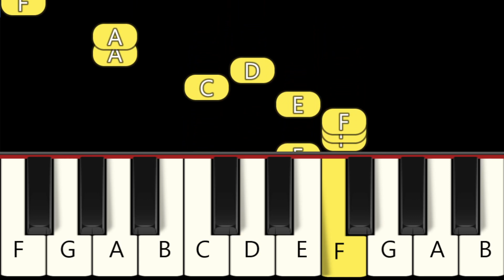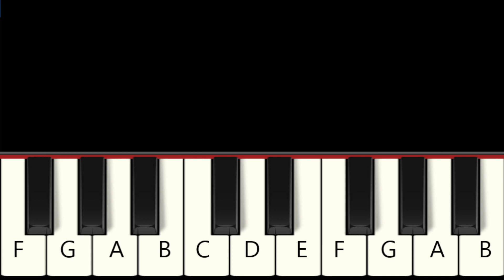Skibidi Toilet Grimace Shake - Fast and Slow (Easy) Piano Tutorial - Beginner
Mashup of 2 songs: Skibidi Toilet & Grimace Shake

1. Fast  0:00
2. Slow 0:46